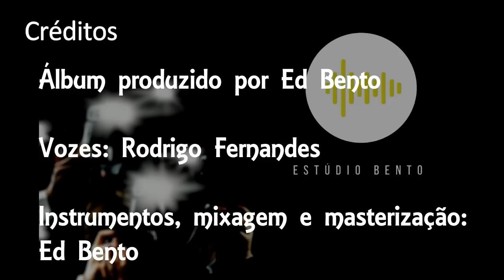Portifólio Gospel - Estúdio Bento -Medley Álbum Atitude de Rodrigo Fernandes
📌 Venha aprender sobre Produção Musical, Mixagem e Masterização no:
Este portfólio faz parte do acervo de produções do Estúdio Bento. Mixado e masterizado no Estúdio Bento.
Autor: Rodrigo Fernandes
Produzido por: Ed Bento